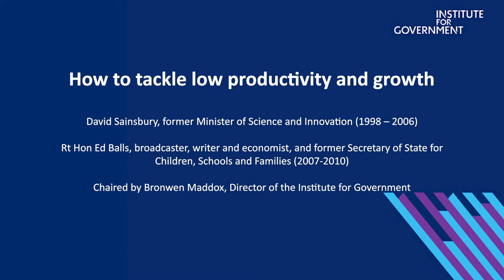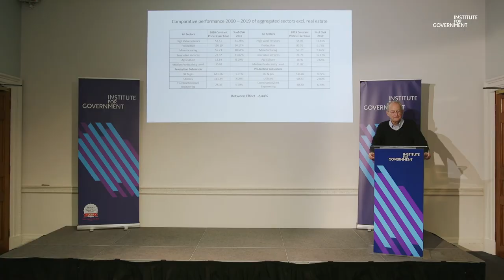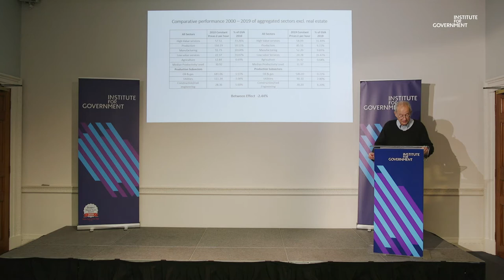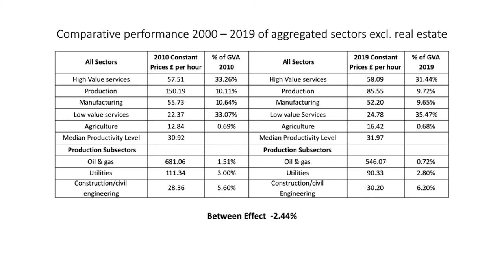How to tackle low productivity and growth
Why is the UK’s rate of growth so low? What can be done to solve the "productivity puzzle"? How can the government close the UK’s regional economic divides? And can politicians ever reach consensus on these vital questions?

In an event hosted by the Institute for Government and the Policy Institute at King’s College London, Bronwen Maddox is joined by David Sainsbury and Ed Balls for a wide-ranging and thought-provoking discussion at the IfG.

Lord Sainsbury, the founder and chairman of the Institute for Government, and minister of science and innovation from 1998–2006, presents the striking conclusions of his new book Windows of Opportunity: How nations create wealth.

Ed Balls, education secretary from 2007–10 and shadow chancellor from 2010–15, who describes Windows of Opportunity as "a call to arms to policy makers", sets out his thoughts on what governments can do to drive – and avoid hindering – growth and productivity.